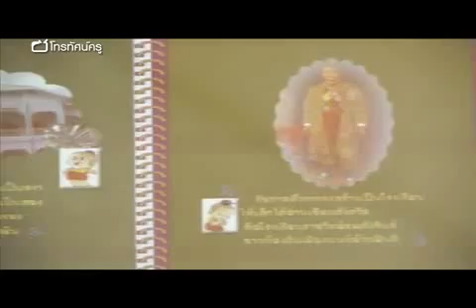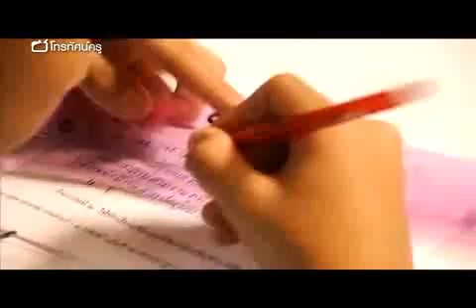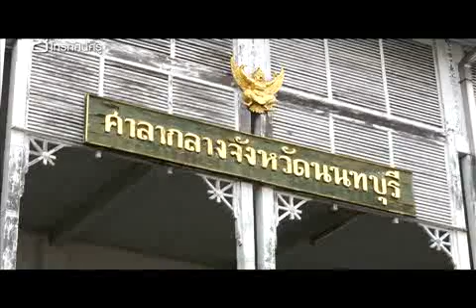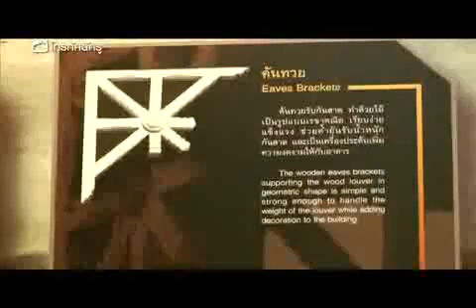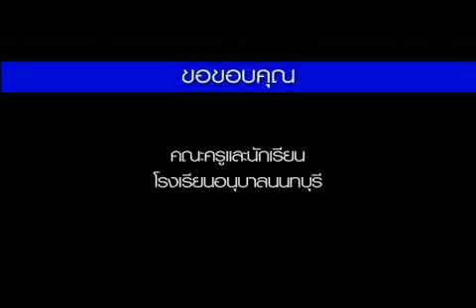โทรทัศน์ครู ตอน ศาลากลางน่ายล โรงเรียนอนุบาลนนทบุรี 16 มิ ย 60